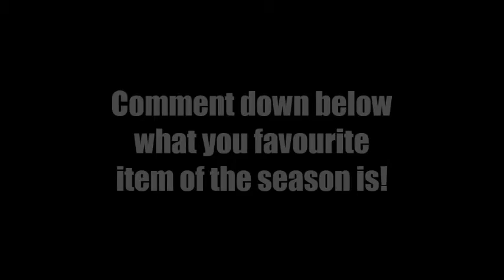SEASON 4 SHOWCASE! Fortnite Battle Royale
Bowzerrr